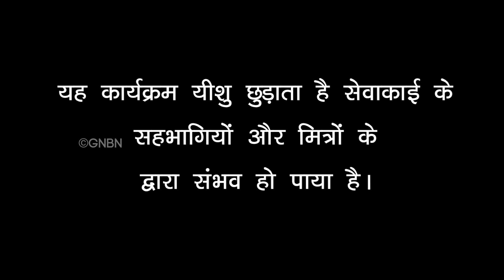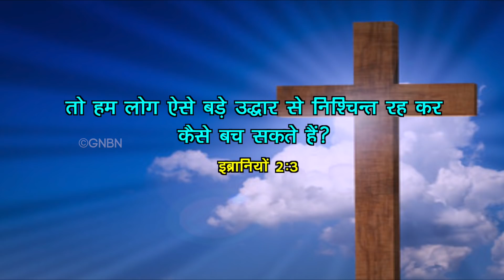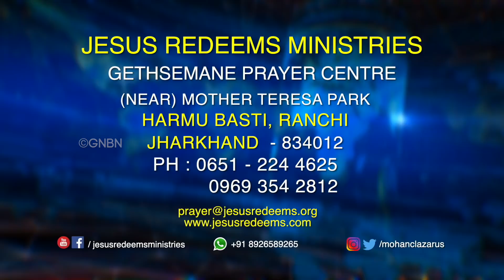Aapka Abdhut Samay | क्या चिंता करने से कुछ बदलेगा ? | Bro.Mohan C.Lazarus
Jesus Redeems
Gethsamane Prayer Centre
C2/222,
Janakpuri
 New Delhi - 110058

Dharavi
Mumbai
Maharastra - 400017

 Mumbai
Maharastra - 400064

Zirakpur
Punjab

Near Mother Therasa Park
Harmu Basti
 Ranchi
Jharkand -834012